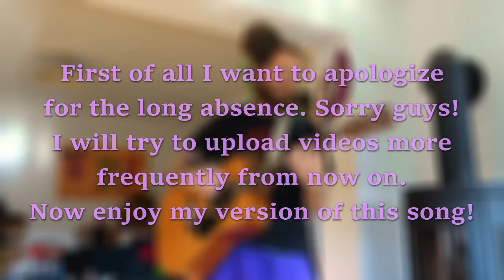Mike Posner - I took a pill in Ibiza (Cover by Rainbow) ~ Living Room Sessions #4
Finally, after a longer absnce I finished another video. Sorry for that, I will try to upload more frequently from now on.
This is my version of Mike Posners song 'I took a pill in Ibiza' and I hope you like it.
This video is once again recorded with my little Sony DSC-RX100 III and no additional equipment. As you can see I started working with an editing software (lightworks free in this case). Feel free to tell me what you think (although I know the edits are not massive).
I will however do more videos in the future so as always, tell me what you like or dislike about this video and tell me which songs you would like to see me do and I will try to get onto it.

Love and sunshine,
Rainbow